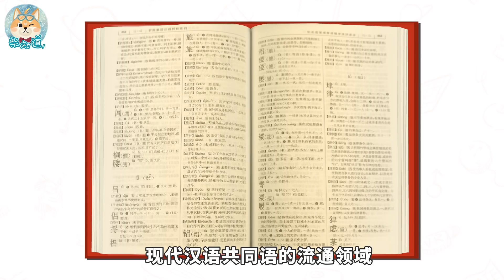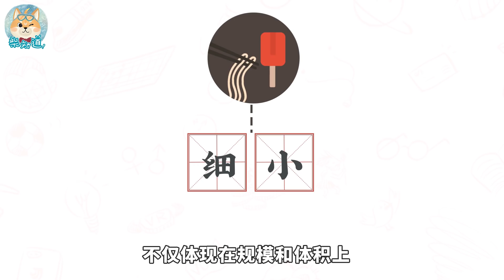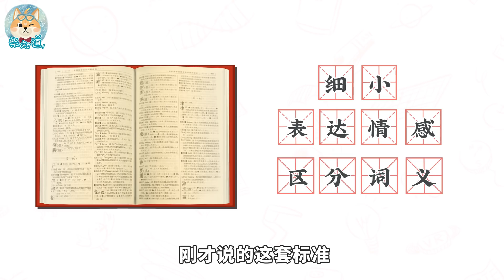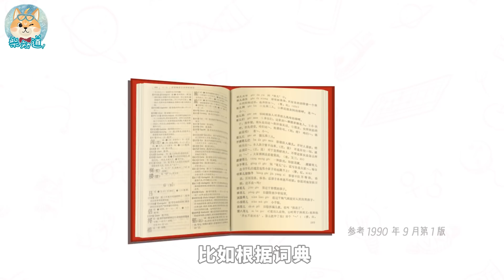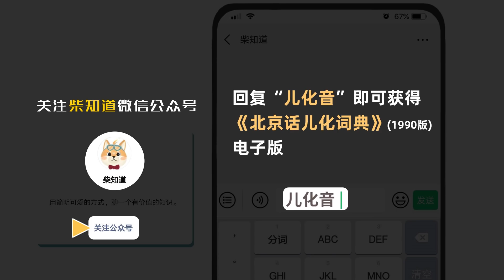为什么你总是加错儿化音？丨科普丨冷知识丨柴知道ChaiKnows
儿化音不止是简单的口音习惯，它还承担了表意、表达情感、区分词义等语言功能。在看这个视频之前，你可能都不知道自己加错了这么多儿化音~儿化音有哪些规律？周杰伦和王力宏，谁才是正宗老儿北儿京儿？我们翻查论文和词典，制作了这支视频~